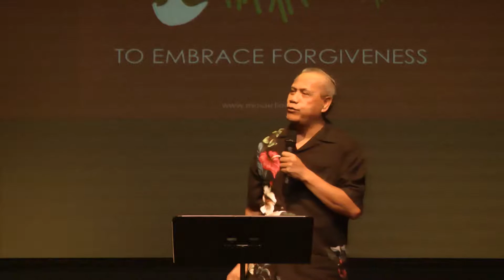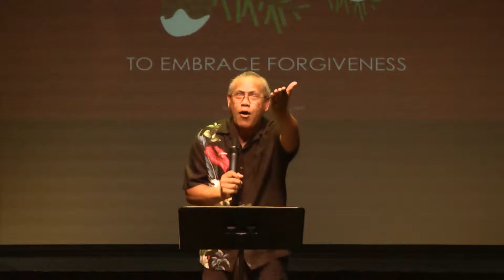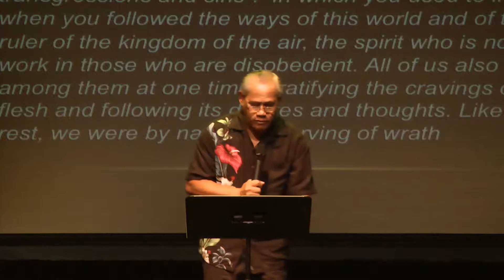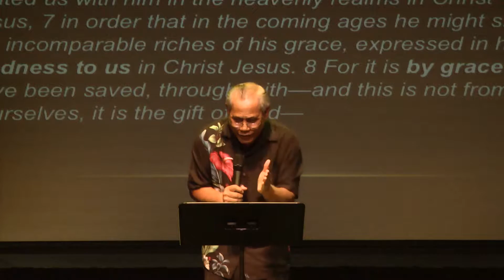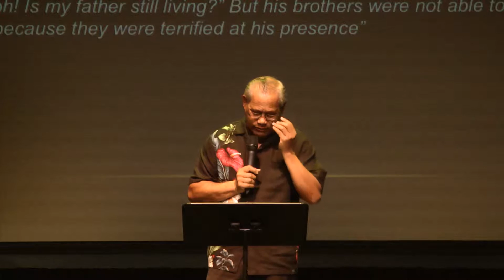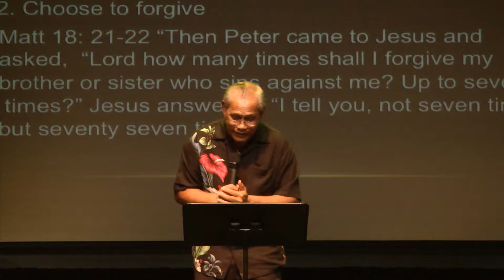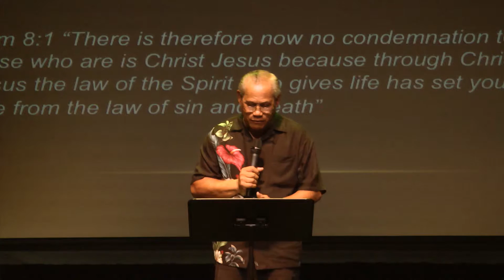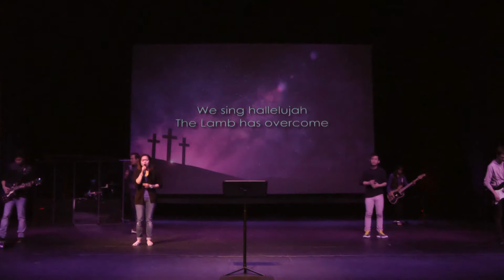Tis The Season - Embrace Forgiveness